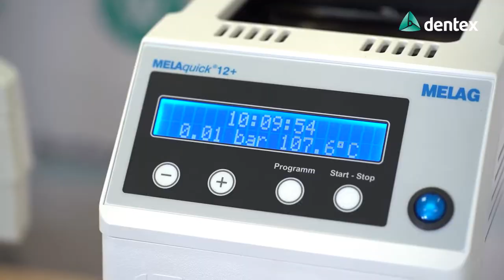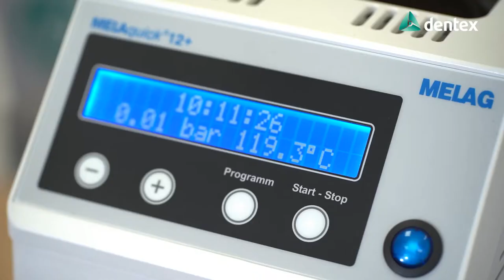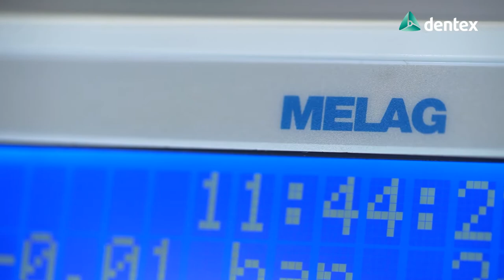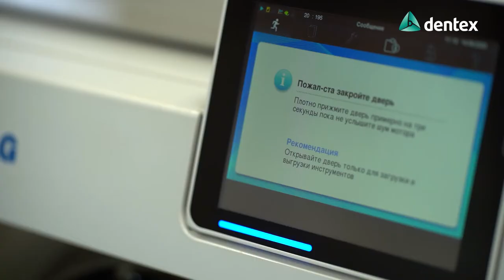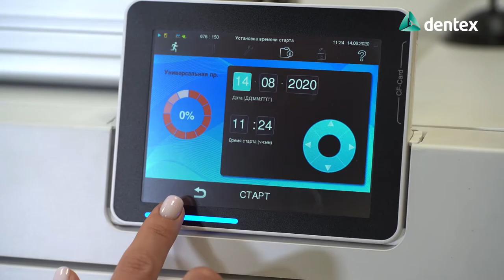Автоклавы Melag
Автоклавы Melag – это стерилизация медицинских инструментов в полном соответствии с международными стандартами.

Стерилизация медицинских инструментов - один из важнейших этапов в процесс оказания медицинской помощи, это гарантия успешного и безопасного проведения лечения.

Самым надежным и быстрым методом стерилизации является паровой метод. Стерилизация горячим паром позволяет быстро уничтожать болезнетворные микроорганизмы.

Автоклавирование на сегодняшний день самый эффективный способ обеззараживания стоматологических инструментов.